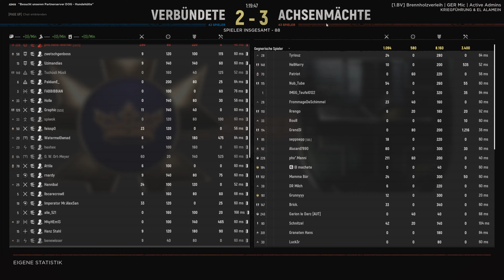Hell Let Loose # Dinge die wir nicht über die Briten wussten ! Bunker so sieht er aus # 4K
Ich habe noch einen dieser Bunker gesehen aber ich finde die aber geil :D.